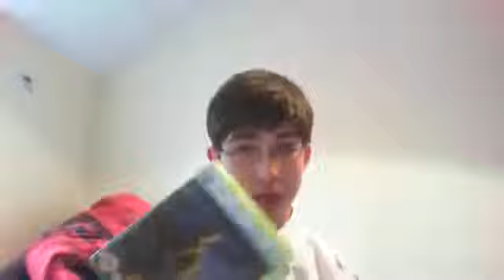Halo 3 Giveaway / Donation Collecting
to help build my new channels community, you guys can also apply to play with me and my friends or upload videos to the channel :) PEACE!